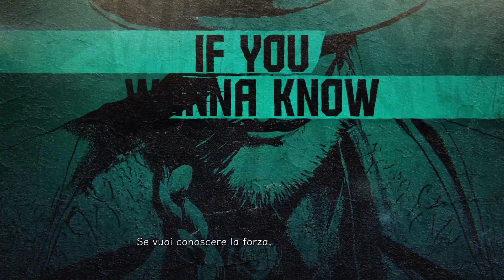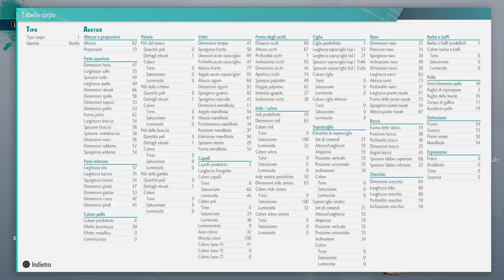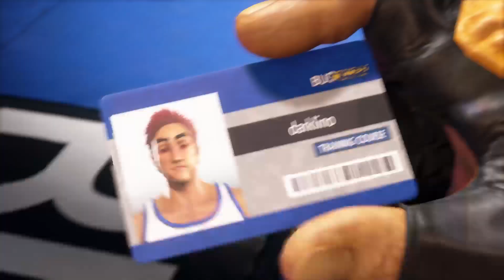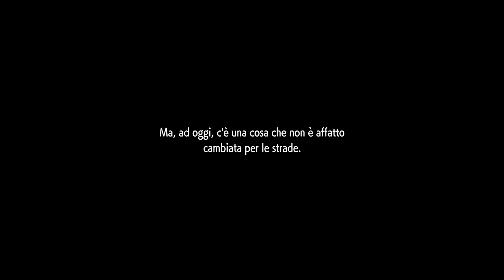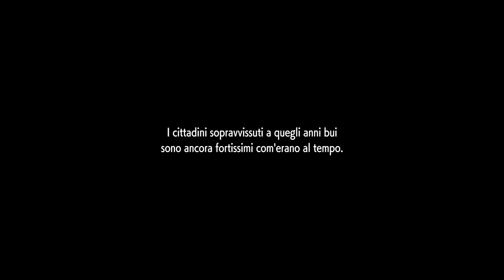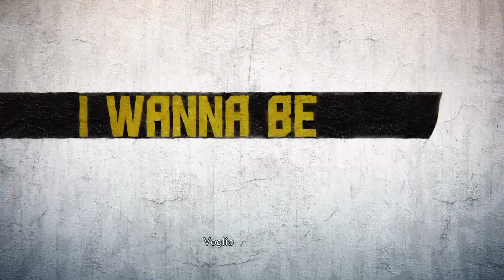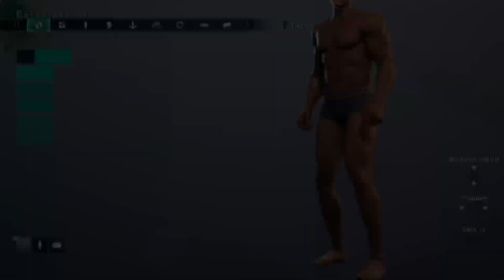Street Fighter 6 demo ps5 by 🅻🅸🅽🅾